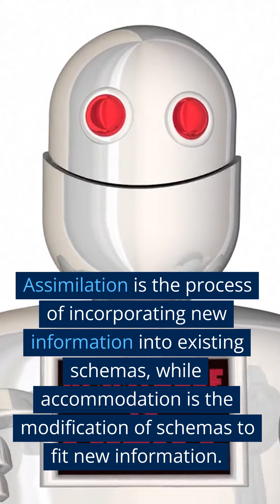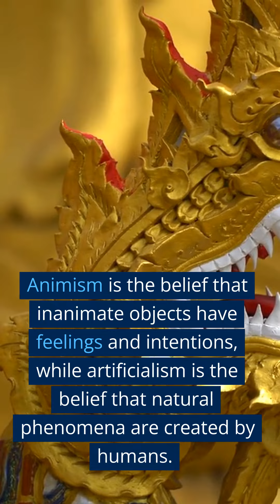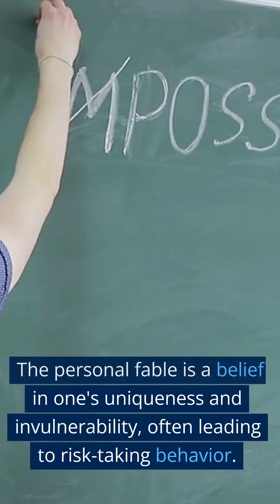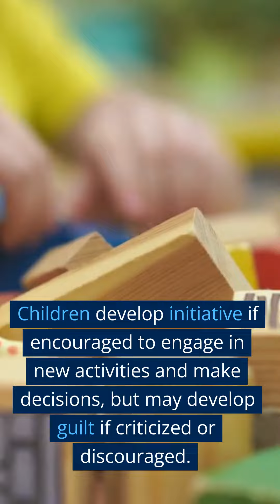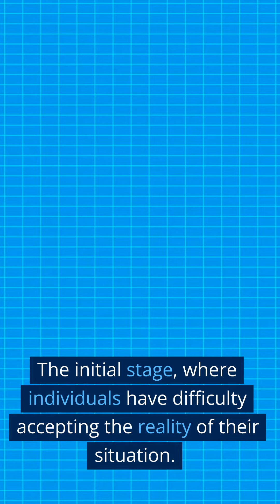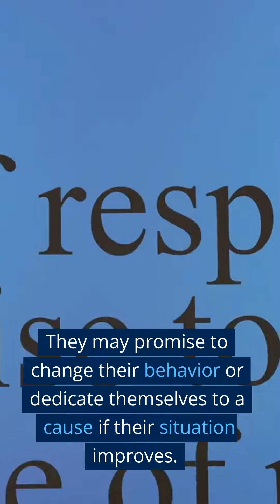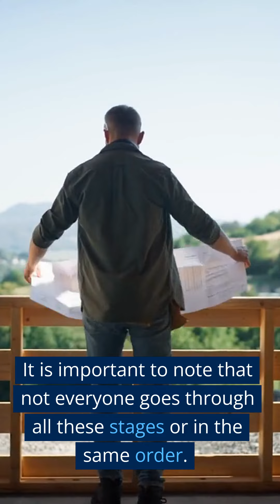AP Psych: Piaget Cognitive, Kohlberg Moral, Erikson Psychosocial, & Kubler-Ross Death Stages v1.0